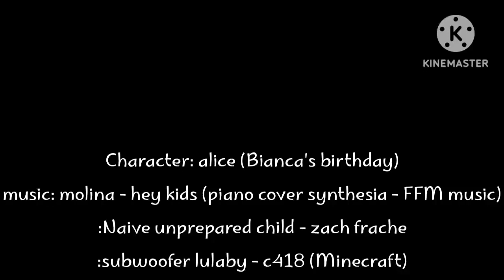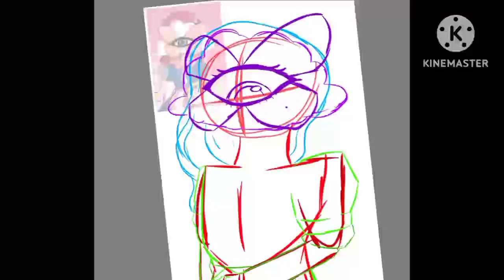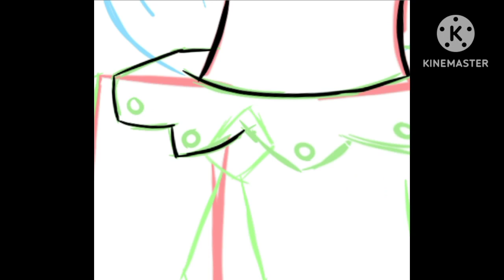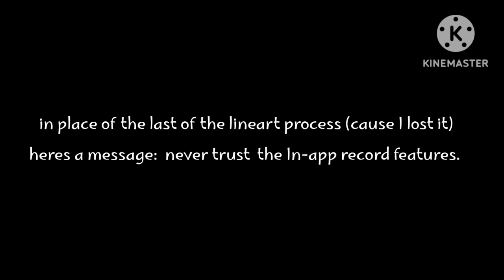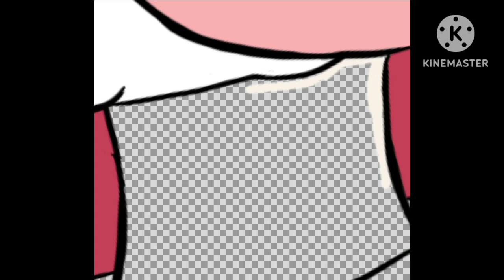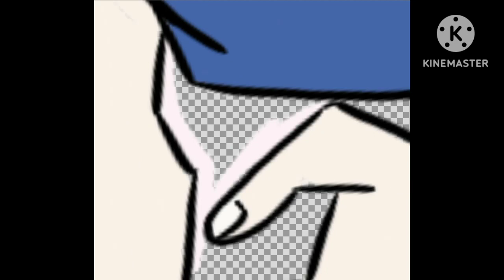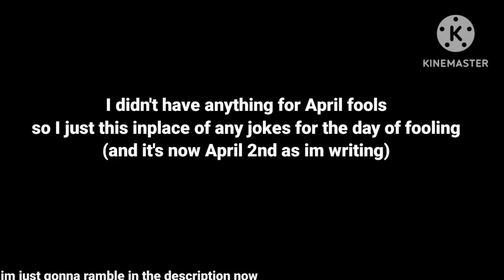speed paint: Alice (Bianca's birthday Fanart)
Bianca's birthday is actually a mobile game (Yes I play mobile games for fun cause... I can) that I like a bit. it's not perfect especially when the ads usually pop up it kills the tone a bit. Alice is the character that I remember the most in this game and what happened to her was... I won't get into major spoilers. I recommend you give it a small chance (if you can deal with the ads).

I thankfully added music for a speed paint and I picked music that felt like worked for Alice. well the first 2 at least kinda were but the third one was something I just chose cause. Yeah I just released i chosen music I like.

I'm hoping I can finish the animation I'm working on this month though I won't try to rush it out. and I'll also try to not burn myself out either

I'm thankful I didn't upload this at night and actually got some sleep...yay

I got nothing else to say so... bye

DAEH YM NI PU GNIHTYREVE GNIKAM I DNA DIPUTS TSUJ MI EBYAM RO TNEMECALPER EHT TUOBA YPPAH YLDRIEW I ESUACEB ESUCXE A TSUJ S'TI RO SEGASSEM TUOBA PU GNIKAM SI DAEH YM WON DNA pu og ot yteixna dna desserts ym desuac ti gniees tsuj taht kcab skeew wehp a noitautis eritne eht fo esuaceb ebyam